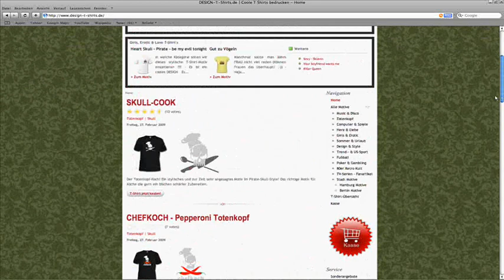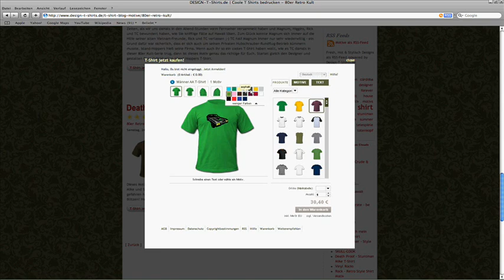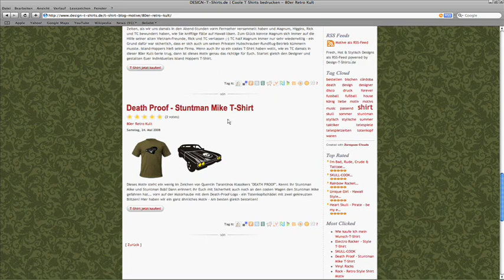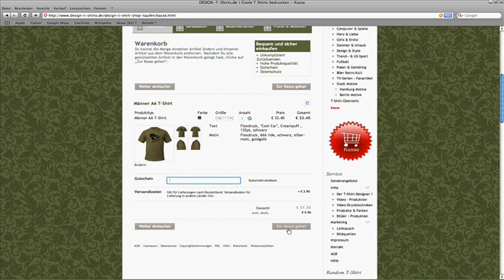Your T-Shirt - Using the Spreadshirt Designer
Ihr möchtet coole und stylische T-Shirts haben? findet Ihr ständig neue coole Motive! Mit dem T-Shirt-Designer könnt Ihr alle Motive auf diverse Shirts, Pullover, Taschen...